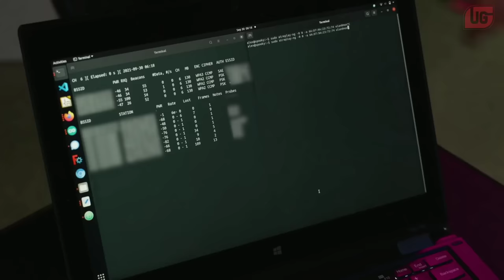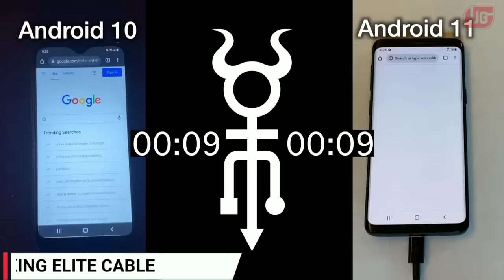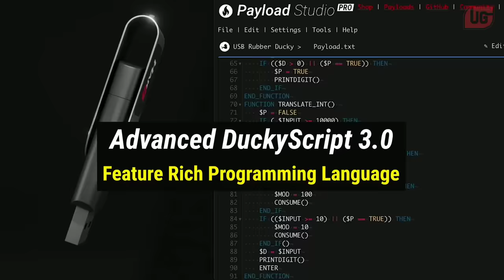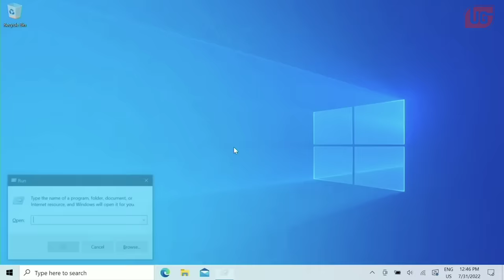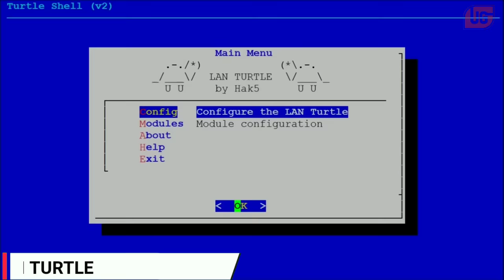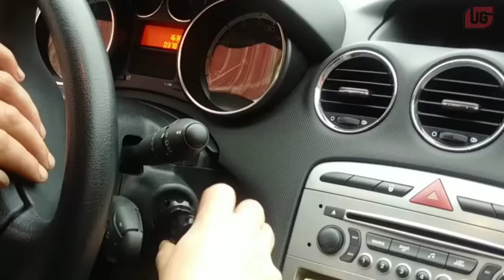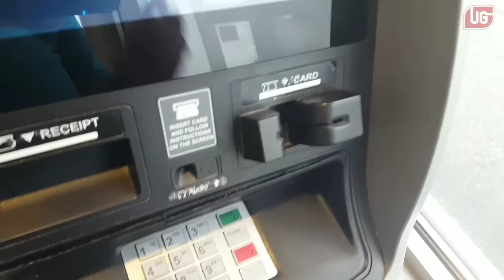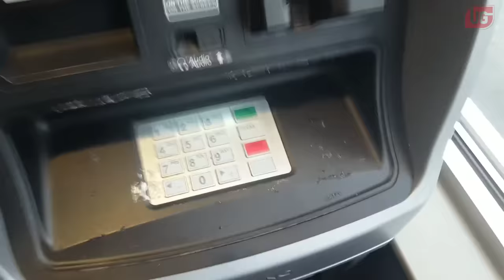10 Hacking Gadgets Available On Amazon And Online | Phone Hacking | Best Gadgets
10 Hacking Gadgets Available On Amazon And Online | Phone Hacking | Best Gadgets

Gadgets link-

No. 10 Wifi Nugget

No. 9 Raspberry Pi 4

No. 8 Hacking elite cable

No. 7 Proxmark 3

No. 3 Turbo Decoder

No. 2 Flipper Zero

No.1 ATM Skimmer

1)
2) “Amazon and the Amazon logo are trademarks of Amazon.com, Inc. or its affiliates.”
3) "As an Amazon Associate I earn from qualifying purchases."

WARNING:

This video is only for entertainment or educational purposes. So please don't use any kind of illegal or malicious activities because hacking is crime, and I do not support any kind of illegal hacking.